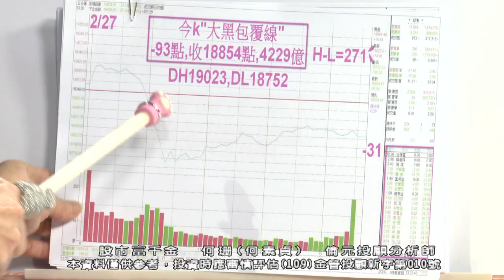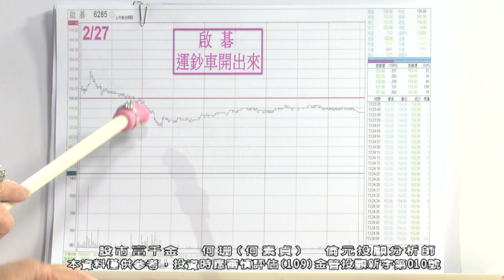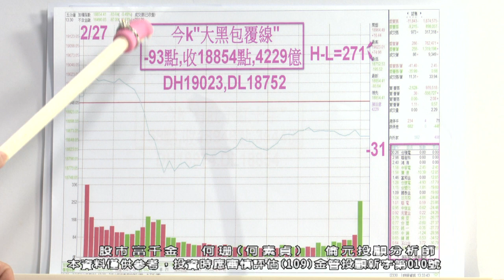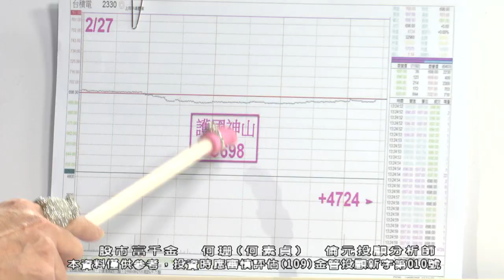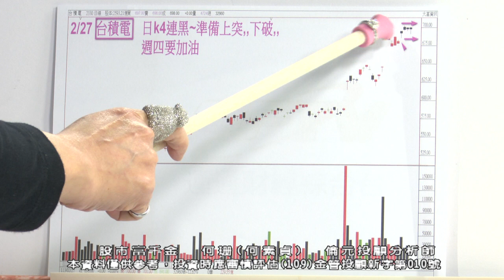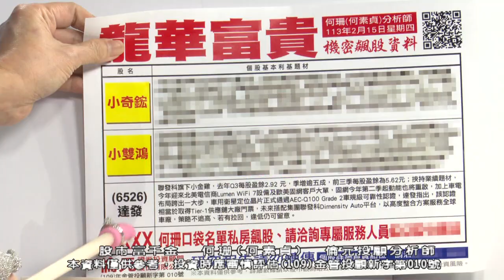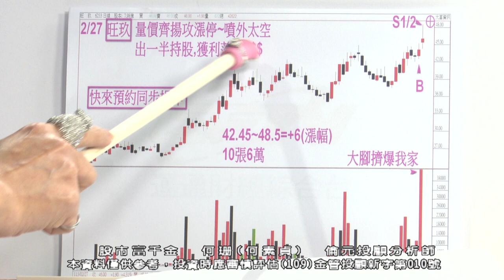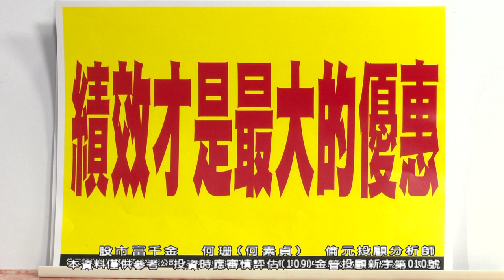20240227 1900 何珊 股市富千金